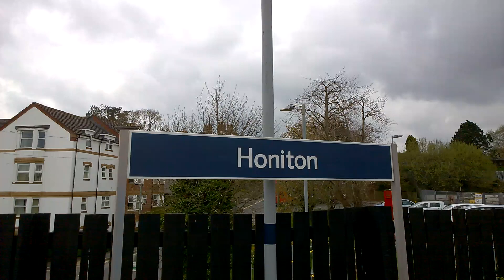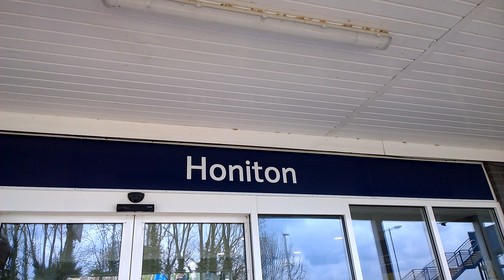Honiton Train Station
Train Service From London Waterloo To Exeter St Davids Calling At Honiton